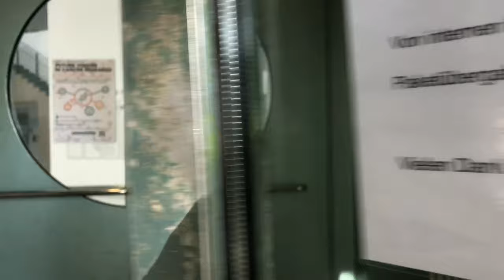Walking Charité Campus Virchow Hospital down the Mittelallee, Berlin Germany | 4K (regular morning)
Charité Campus Virchow Klinikum (CVK) belongs to the Charité Hospital group in Berlin, Germany. The Charité group is a conglomeration of 4 main hospitals in Berlin (CBF, CCM, CVK, CBB), making it the 2nd biggest employer of the German capital, and the biggest medical center of Germany.

My Gear:
mic holder
mic cable